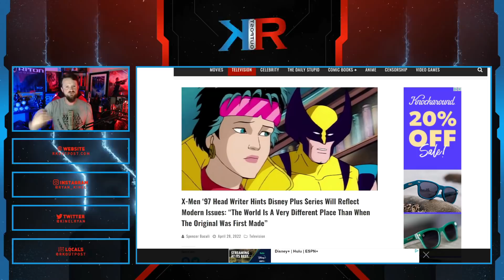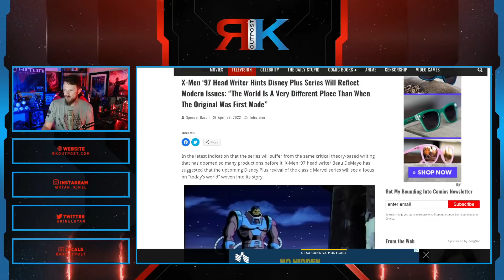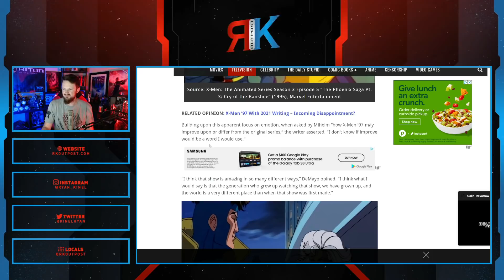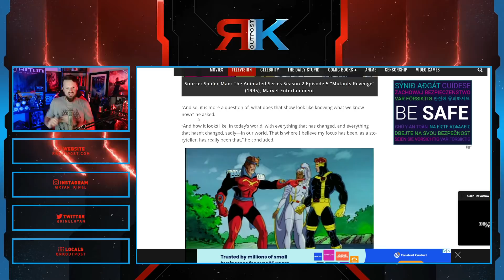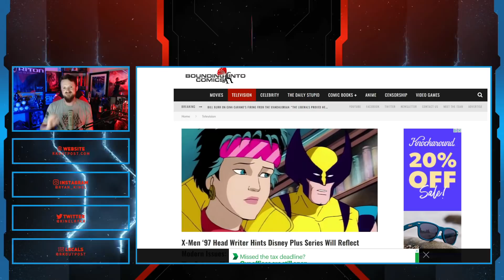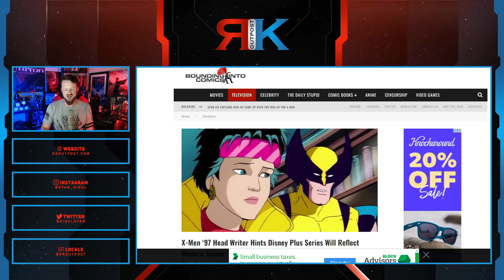Disney Is Ready To DESTROY The X-Men | X-Men 97 Writer CONFIRMS Focus On Modern Woke Nonsense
A HUGE thank you to the following Patrons!:
Master Level:

Knight Level:

Mike Jackson -
Saberian Dream –
Rushin Bob -
Padawan Level:
Optimus Prune -
R R -